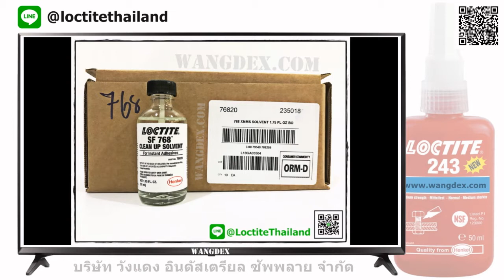LOCTITE SF 768 CLEAN UP (น้ำยาล้างคราบกาว, น้ำยาทำความสะอาด) / BY: WANGDEX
LOCTITE SF 768 CLEAN UP น้ำยาล้างคราบกาว
น้ำยาล้างคราบกาว CA

Solvent blend designed to remove cured cyanoacrylate adhesive or debond parts assembled with cyanoacrylate adhesive.

LOCTITE® SF 768 is a clear to yellow, solvent blend designed to remove cured cyanoacrylate adhesive from surfaces or to debond parts assembled with cyanoacrylate adhesive.
• Removes cured cyanoacrylate adhesive from surfaces
• Unbonds parts assembled with cyanoacrylate adhesive

116/98 หมู่ 3 ต.บ่อวิน อ.ศรีราชา จ.ชลบุรี 20230